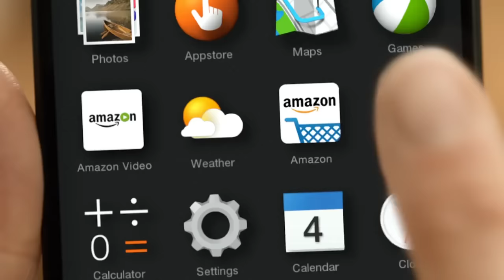Amazon TV Ad -- A Lonely Little Horse